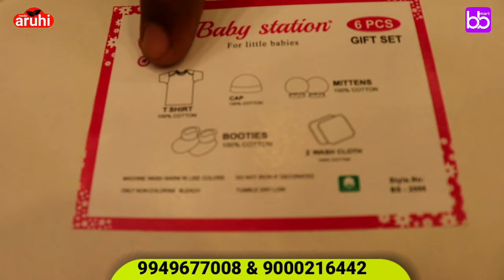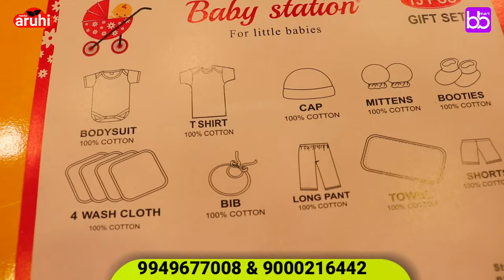New Born Baby Essentials Shopping || upto 50% Off తో కొనండి || చిన్న పిల్లల అవసరం Wholesale market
New Born Baby కి అవసరం ఉండే Wholesale మార్కెట్ || Price లు చాలా తక్కువగా ఉన్నాయి || B For Baby
B for baby shop in Begum bazar

New born baby shopping
New born baby dress
born baby accessories

newborn baby items,
newborn baby items wholesale mumbai,
newborn baby items wholesale delhi,
newborn baby items hyderabad,
newborn baby items list,
newborn baby items wholesale,
newborn baby items making,
new born baby products amazon,
newborn baby all items,
new born baby products wholesale in ahmedabad,
newborn baby boy clothes,
best products for newborn baby,
new born baby products sadar bazar,
newborn baby bathing items,
newborn baby boy gift items,
newborn baby boy items,
new born baby items checklist,
newborn baby clothes cutting and stitching,
newborn baby clothes cutting,
new born baby products chittagong,
newborn baby care products,
newborn baby changing clothes,
newborn baby comfortable clothes,
new born baby shop in coimbatore,
new born baby items daraz,
new born baby products in dmart,
baby items for newborn,
new bone baby items,
newborn baby essential items,
new born baby products flipkart,
newborn baby summer products,
items required for new born baby india,
items for newborn baby girl,
silver items for new born baby,
newborn baby gold items,
newborn baby gift items,
newborn baby girl items,
newborn baby girl clothes,
newborn baby girl toys,
newborn baby girl products,
newborn baby girl accessories,
newly born baby girl clothes,
new born baby products in guntur,
primark newborn baby girl clothes,
new born baby products haul,
new born baby shop hyderabad,
new born baby products homemade,
new born baby products handmade,
meesho new born baby products haul,
new born baby products in hyderabad,
new born baby products list in hindi,
newborn baby girl hair accessories,
new born babies items,
newborn baby gifts ideas,
just born baby products,
new born baby products india,
just born baby needs,
new born baby kit items,
new born baby shop karachi,
new born baby products kit,
new born baby ke toys,
new born baby products list in telugu,
newborn baby things list
newborn baby dress,
newborn baby dress cutting and stitching,
newborn baby dress cutting,
newborn baby dress stitching,
newborn baby dress design,
newborn baby dress making,
newborn baby dress collection,
newborn baby dress set,
newborn baby dress amazon,
new born baby dress ajio,
newborn baby dress cutting and stitching in tamil,
newborn baby boy dress at home,
just born baby dress cutting and stitching,
newborn baby dress design cutting and stitching,
newborn baby girl dress cutting and stitching,
newborn baby boy dress cutting and stitching,
new baby born cutting and stitching ll baby dress design,